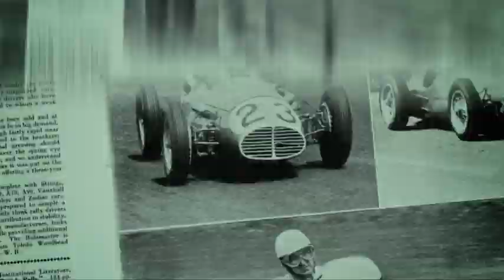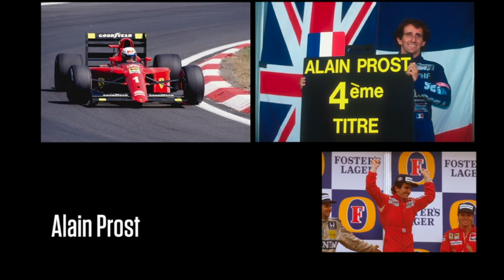2014 Motor Sport Hall of Fame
Video review of the 2014 Motor Sport Hall of Fame evening at the Royal Opera House